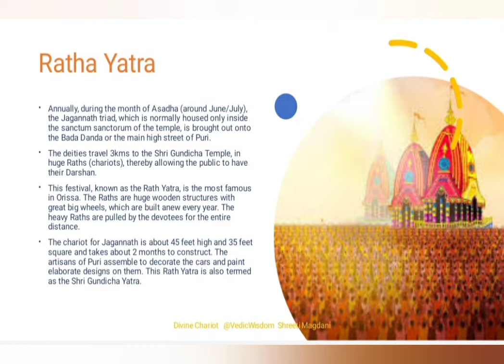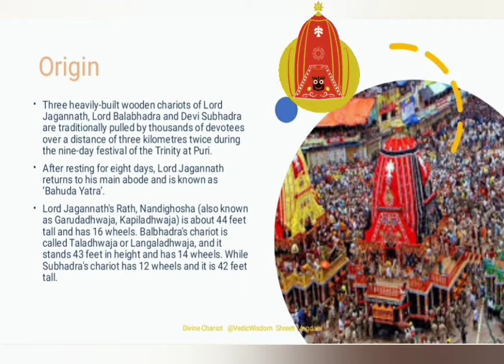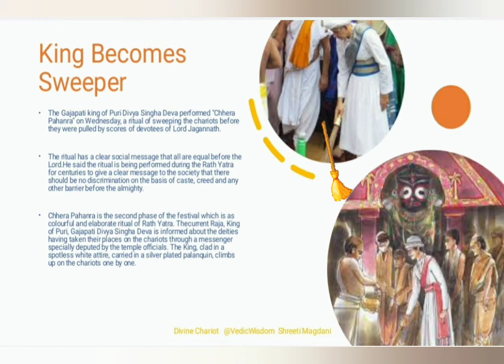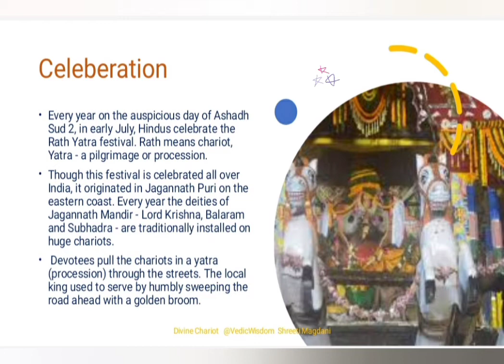Jagannatha Ratha Yatra जगन्नाथ रथ यात्रा Divine chariots Largest Festival on Earth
JagannathRathYatra जगन्नाथरथयात्रा festival. Rath means chariot, Yatra - a pilgrimage or procession. Though this festival is celebrated all over India, it originated in Jagannath Puri on the eastern coast. Every year the deities of Jagannath Mandir - Lord Krishna, Balaram, and Subhadra - are traditionally installed on huge chariots

For more information on Vedic Wisdom Classes:
Vedic wisdom,awakening,Education,Higher knowledge,wisdom,ancient heritage

telegram link: Vedic Wisdom Aspirations 🌱
a journey of the ancient wisdom enlightenment